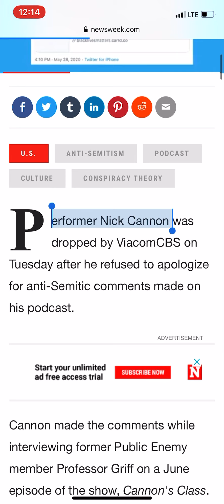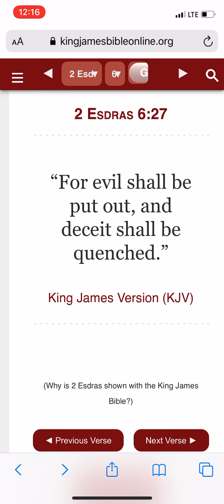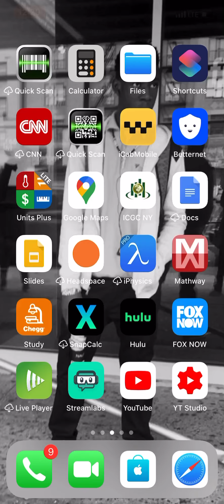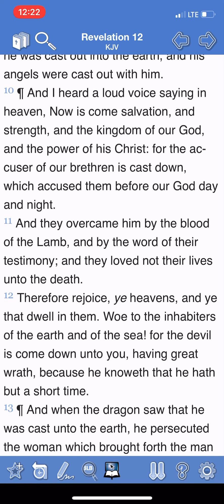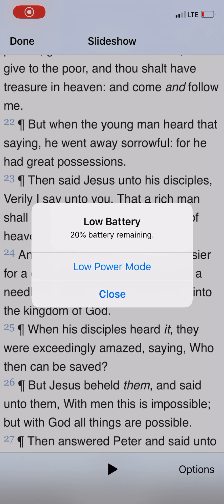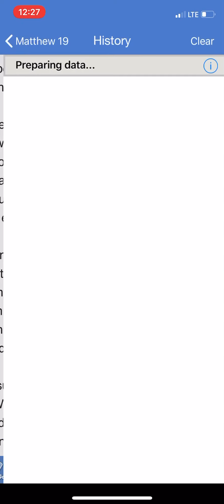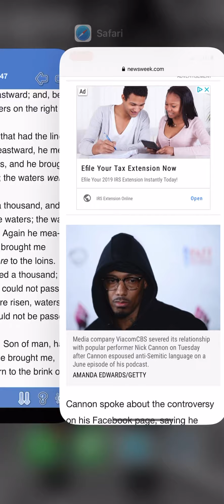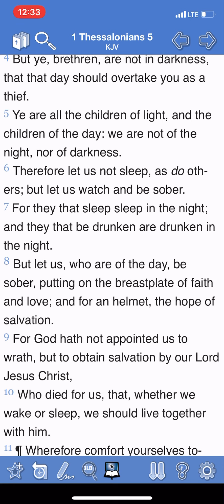NICK CANON FIRED FOR MENTIONING HEBREW ISRAELITES!!!